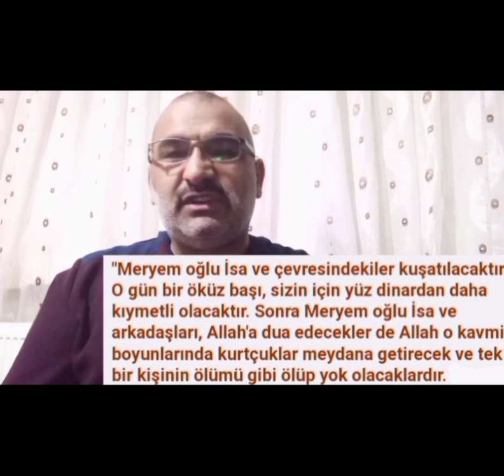HZ.MEHDİ A.S. TABUTU SEKİNE'Yİ İKİ DEVLETİN ORTASINDA ÇIKARACAK BİİZNİLLAH.